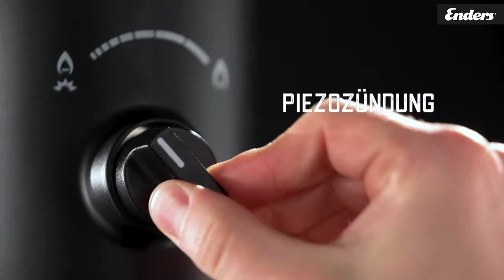Enders SOLID // Terrassenheizer Gas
Die spezielle Konstruktion und Materialien des Solids sorgen für einen sicheren Stand. Im Korpus aus gebürstetem Edelstahl oder Stahl kann eine 11 kg Gasflasche verstaut werden. Besonders praktisch für die Aufstellung in der Gastronomie ist übrigens seine große Ablagefläche für Gläser und Aschenbecher. Für das platzsparende Verstauen lässt sich zudem auch das Standrohr versenken.